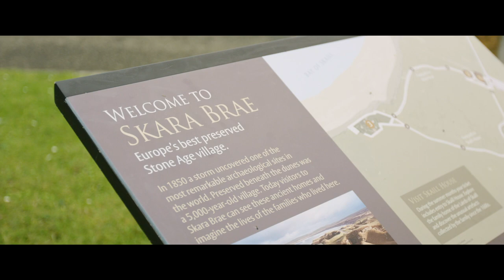Connectivity | Tapestry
Connectivity is one of the five core elements of Tapestry - Sounds of a 5G Orkney - a sonic portrait of Orkney, woven from the untapped potential of our rural areas.

Connectivity is the backbone of everything we’ve done in Orkney, from our connected tour buses to our Open Roaming trials. Represented in Tapestry through recordings from all our test sites.

| 5G RuralFirst is the UK’s largest testbed for connectivity in rural areas, demonstrating 5G’s game-changing potential for businesses and communities right across Britain.